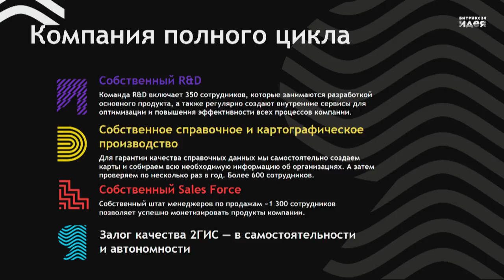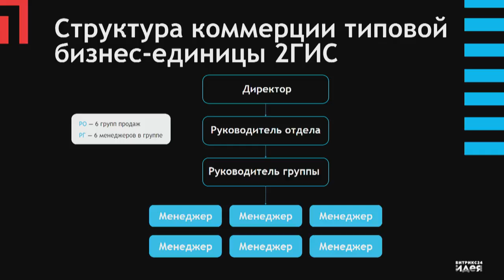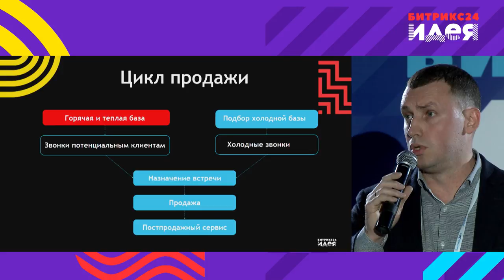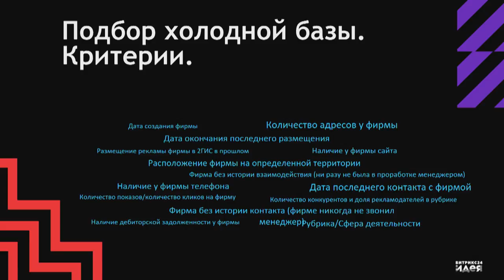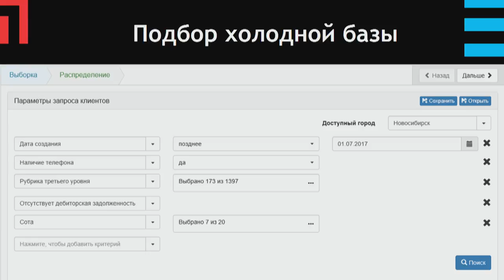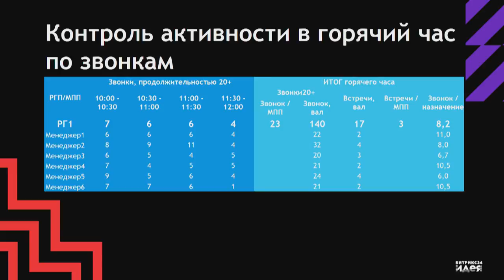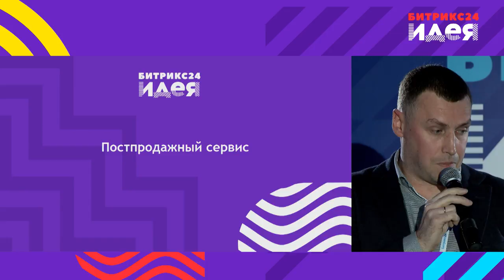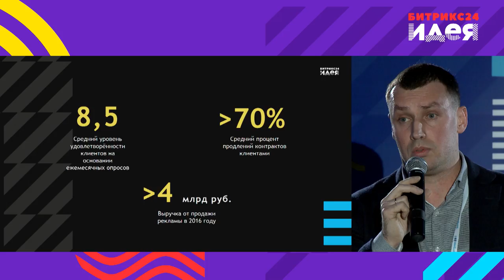Как мы продаем рекламу в 2ГИС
Как монетизируют продукт в компании 2ГИС